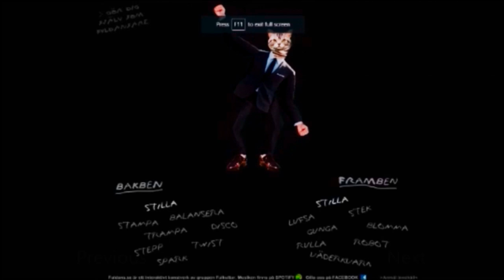Shark Week On Ice in Batman Arkham City [Ep 11]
Well, one shark to be specific